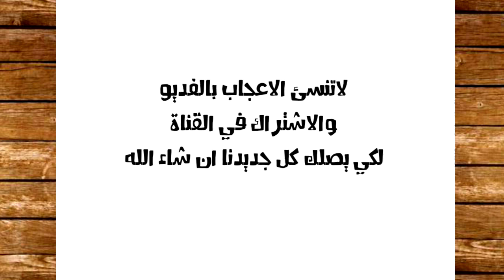رسم 🎨 كريستيانو رونالدو بقميص النصر | رسم قميص كريستيانو النصر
رسم كريستيانو رونالدو جسم كامل من الخلف | رسم قميص كريستيانو🎨

هل أنت من محبي كريستيانو رونالدو؟
هل أعجبتك خطوته التاريخية بالانضمام إلى نادي النصر السعودي؟ 🇸🇦
هل تبحث عن محتوى فريد ومميز؟
إليك ما تبحث عنه!
شاهد فنانًا موهوبًا وهو يرسم كريستيانو رونالدو من الخلف، بجسم كامل بقميص النصر!
استمتع برحلة فنية إبداعية تُخلّد لحظة تاريخية لا تُنسى! ⏳
1. رسم مذهل لكريستيانو رونالدو بقميص النصر! 2. أجمل رسم لرونالدو بقميص النصر - تحفة فنية لا تُفوّت! 3. فنان يرسم رونالدو بقميص النصر - إبداع لا مثيل له! 4. شاهد فنانًا يُبدع في رسم رونالدو بقميص النصر! 5. لحظة تاريخية: رسم رونالدو بقميص النصر!
• رسم رونالدو بقميص النصر - خطوات فنان مبدع!
• رسم رونالدو بقميص النصر - رحلة فنية من البداية إلى النهاية!
• رسم رونالدو بقميص النصر - هدية مميزة لعشاق الدون!
• تعلم رسم رونالدو بقميص النصر بسهولة!
• سرّ رسم رونالدو بقميص النصر - تقنيات فنية احترافية!
An amazing drawing of Cristiano Ronaldo in the Al-Nasr shirt!  2. The most beautiful drawing of Ronaldo in the Al-Nasr shirt - an unmissable masterpiece!  3. An artist draws Ronaldo in the Al-Nasr shirt - unparalleled creativity!  4. Watch an artist create a creative drawing of Ronaldo in the Al-Nasr shirt!  5. Historic moment: Ronaldo is drawn in the Al-Nasr shirt!
• Drawing Ronaldo in the Al-Nasr shirt - steps of a creative artist!
• Drawing Ronaldo in the Al-Nasr shirt - an artistic journey from beginning to end!
• A drawing of Ronaldo in the Al-Nasr shirt - a special gift for Don fans!
• Learn to draw Ronaldo wearing the Al-Nasr shirt easily!
• The secret of drawing Ronaldo in the Al-Nasr shirt - professional artistic techniques!